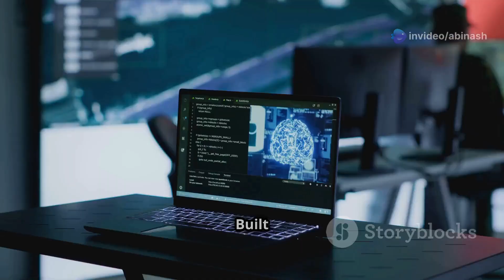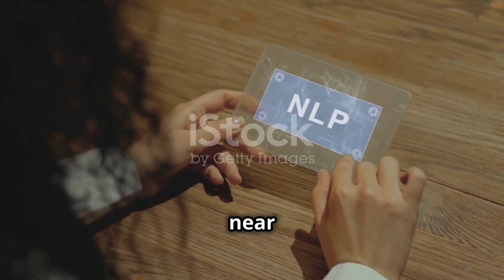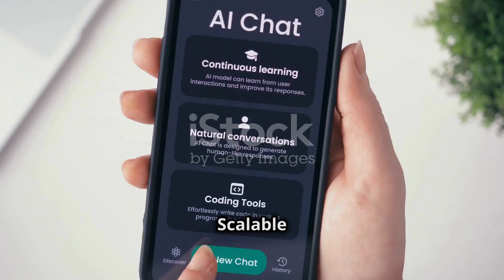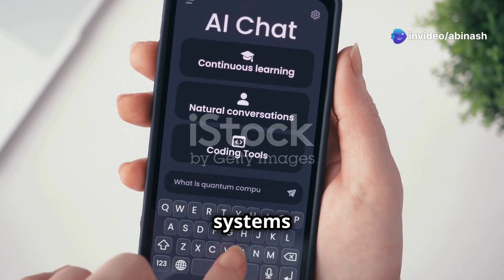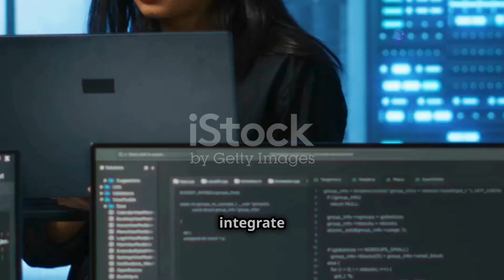Microsoft's Phi-4 Model: A Game-Changer for AI Developers | Smaller, Faster, Smarter!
"Discover how Microsoft’s Phi-4 is redefining AI efficiency for developers and architects! 🚀 This smaller, faster, and smarter model delivers big results with minimal compute power, making it perfect for real-world use. Don’t miss this deep dive into the future of lightweight AI models – your next project might depend on it!"

Microsoft’s Phi-4 model is revolutionizing the AI landscape by offering a highly efficient and lightweight solution for developers and architects. Unlike traditional large-scale language models, Phi-4 focuses on achieving exceptional performance with minimal computational power, making it ideal for environments where resources are limited, such as edge devices, mobile platforms, and cost-sensitive applications.

In this video, we explore the unique capabilities of the Phi-4 model, including its ability to deliver high-quality outputs comparable to massive models while being smaller, faster, and more affordable. AI developers and system architects will benefit from Phi-4’s scalability, which supports integration into diverse workflows without compromising speed or accuracy.

From enhancing real-time AI applications to reducing infrastructure costs, the Phi-4 model is designed to bridge the gap between performance and efficiency. Learn how this cutting-edge innovation can empower your AI projects, streamline deployments, and unlock new possibilities across industries.

If you’re looking to stay ahead in the AI development game, Microsoft Phi-4 is the model to watch. Tune in now to understand how this small but mighty model can transform your AI architecture, and discover why the future of AI lies in efficient, optimized systems. Don’t miss out!

UTLINE:
00:00:00 Hookup Line
00:00:24 Introduction
00:01:04 Key Features of PHI-4
00:02:24 Business Value and Benefits
00:03:25 Conclusion and Call to Action